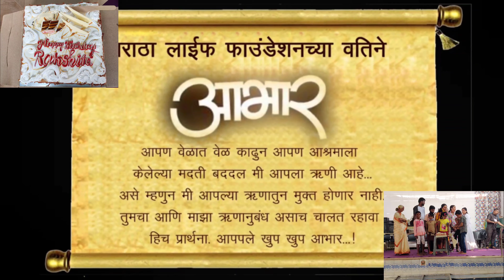1 November 2020